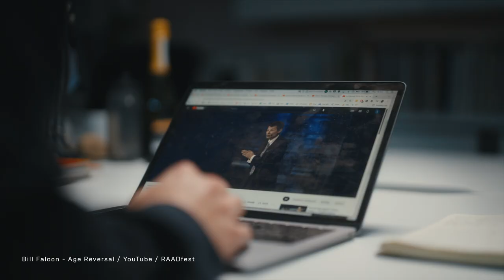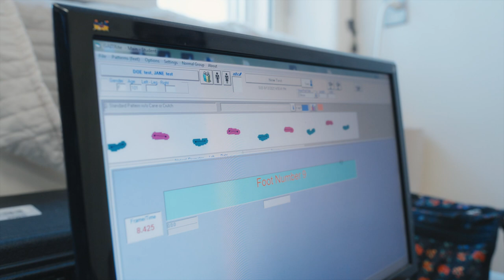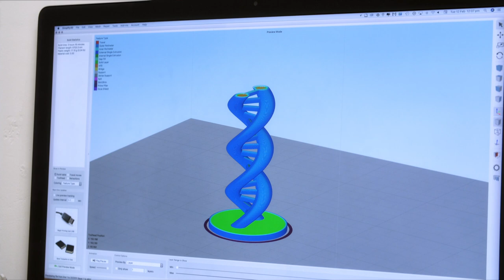Longevity Genes | The Future of Ageing | Part 1 | WIRED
"Imagine a world, where you live to an old age, over 100 years old, but you are healthy all the time, you are doing fun things, and you are spending time with your family, and one day you don't wake up. Wouldn't it be wonderful for the individual, for the families, for the economy, for everyone?".
In episode one of Wired UK's four-part documentary series, we delve into the future of ageing; why are certain people able to live longer than others? What makes centenarians unique? How are they able to reach the age that they have? Taking in expert analysis and insights from Dr. Nir Barzilai, Director of the Institute for Ageing Research at the Albert Einstein College of Medicine, this series aims to explore the science behind longevity genes and what this research could mean for the future of humankind.

Longevity Genes & The Search For An Anti-Aging Drug | The Future of Ageing | WIRED